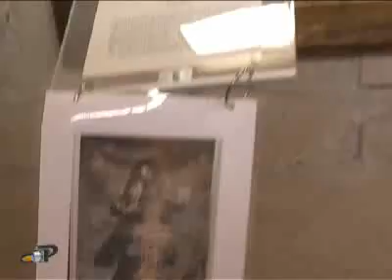Propulsion (T3) 43 Parte III - Carrera Panamericana Rally. Creel Chihuahua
Programa grabado en Chihuahua y Edo. de México. Ferrocarril Chepe. Entrevista al portero y al garrotero del tren. Carrera Panamericana Rally. Entrevistas con pilotos.Eco-Hotel Quinta Misión  Comunidad tarahumara. Chapareque.
Transmitido en TV por Megacable, Cablemás, Hi-TV y TotalPLAY a nivel nacional en México y en 20 ciudades de USA, España y Puerto Rico.